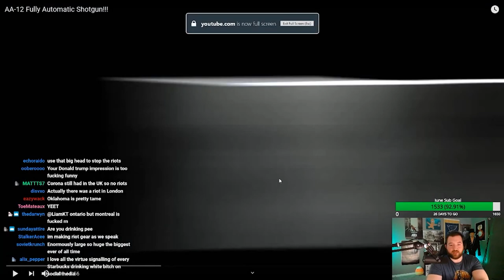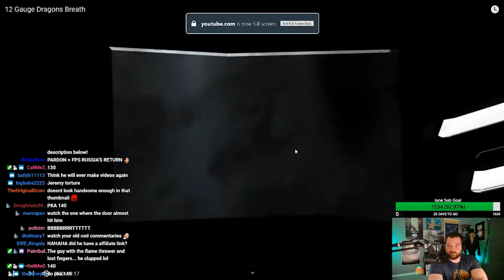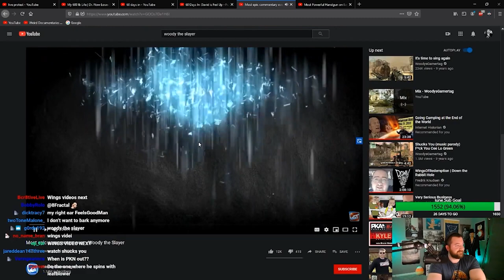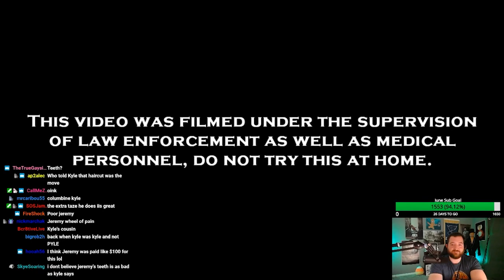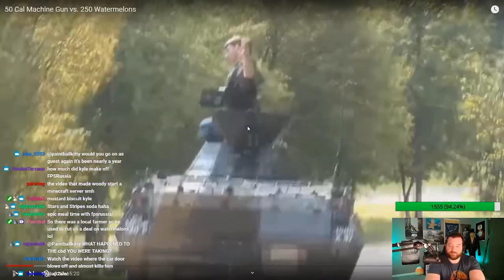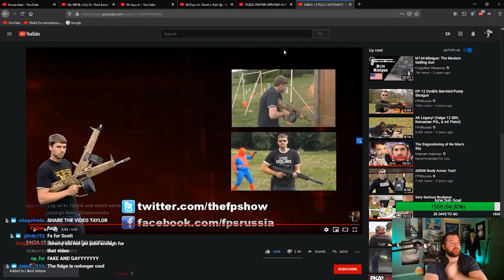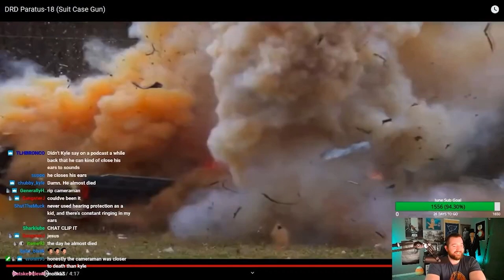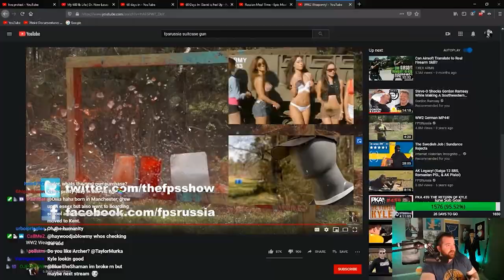Taylor Reacts to FPSRussia's MOST VIEWED Videos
Taylor Reacts to FPSRussia's MOST VIEWED Videos (Compilation) | TaylorMurka Twitch Clips

TIMELINE
0:00:00 - AA-12 Fully Automatic Shotgun!!!
0:08:04 - Prototype Quadrotor with Machine Gun!
0:16:20 - The 40mm Machine Gun!!!
0:22:07 - 12 Gauge Dragons Breath
0:28:12 - Taylor's Reacts to 'SUPERSTORM HURRICANE SANDY FOOTAGE LIVE'
0:31:25 - The Kriss Vector!
0:40:07 Taylor Reacts to 'I'll bark when I want to God Dammit! (bark collar testing)' WoodysGamertag Video
0:42:58 - Taylor Reacts to 'Woody the Slayer'
0:49:42 - Most Powerful Handgun on Earth
0:53:48 - 82mm Mortar Fail
0:54:53 - FPSRussia - THE MINIGUN
0:58:36 - M249 SAW Rampage!
1:01:09 - SHOOTING WHILE PEPPER SPRAYED
1:03:59 - TAZED, PEPPER-SPRAYED AND SHOT!
1:09:31 - FPSRussia Goes to Whitecastle - In a tank...
1:19:46 - TOP 3 WEAPONS TO SURVIVE THE APOCALYPSE
1:27:33 - 50 Cal Machine Gun vs. 250 Watermelons
1:33:25 - FLAMETHROWER MASSACRE
1:37:27 - SAIGA-12 FULLY AUTOMATIC SHOTGUN!
1:47:12 - Russian Meal Time - Epic Meal Time
1:55:20 - The X15 & XM42 Personal Flamethrowers!
2:08:10 - DRD Paratus-18 (Suit Case Gun) FPSRussia Almost Dies
2:15:20 - Secret Service Weaponry!
2:20:43 - CUSTOM M14 JUGGERNAUT ROGUE!
2:26:44 - WW2 Weaponry!